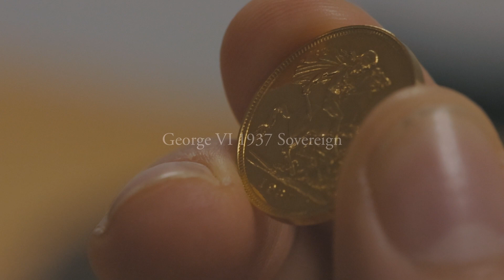George VI 1937 Sovereign | The Royal Mint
Ross Davies, Account Manager at The Royal Mint talks about one of his favourite coins – the George VI 1937 Sovereign.